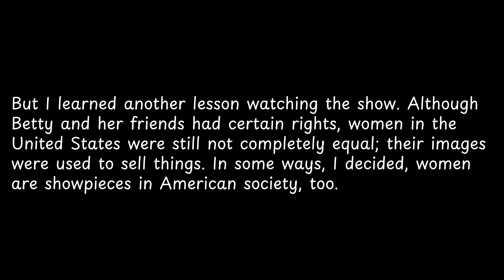But I learned another lesson watching